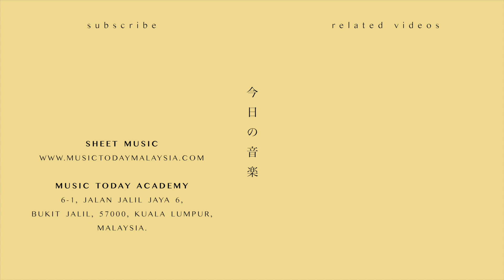刘学义 Liu Xueyi – Now Go Away钢琴抒情版「夜色暗涌时」片尾曲 Love At Night OST Piano Cover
Now go away钢琴谱下载 Music Sheets Download

♬ 劉學義 – Now go away鋼琴抒情版
♬ Liu Xueyi – Love at night OST Piano
♬ Lưu Học Nghĩa – Now Go Away Đàn Piano